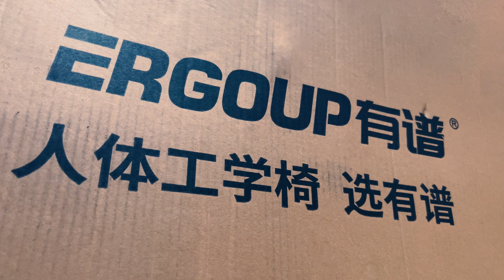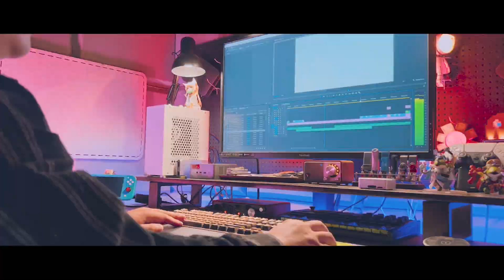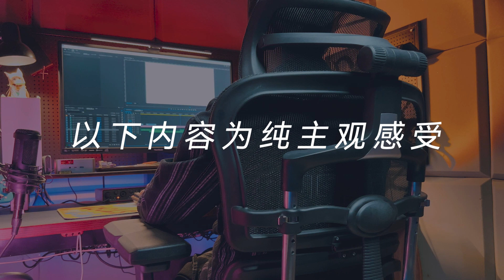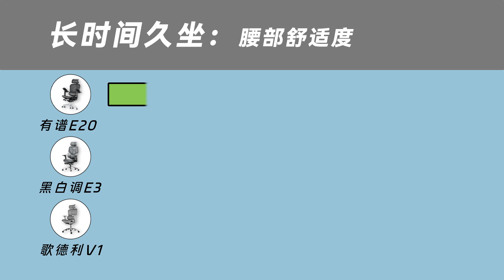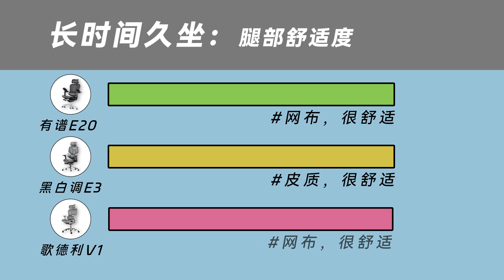我将以摸鱼形态舒适躺平？对比同价位产品，聊聊Ergoup有谱E20人体工学椅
Ergoup有谱E20人体工学椅是一把特点鲜明的椅子，它的各方面表现都很均衡，属于是水桶型选手，除了...

Music from Uppbeat (free for Creators!)